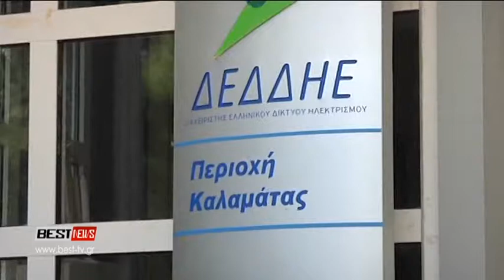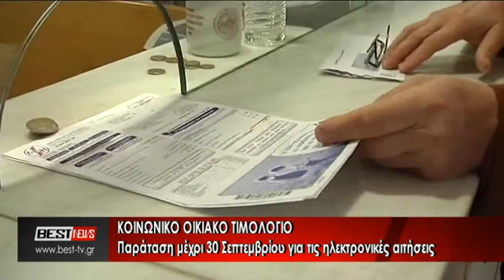ΦΑΒΒΑΣ ΚΟΙΝΩΝΙΚΟ ΤΙΜΟΛΟΓΙΟ ΠΑΡΑΤΑΣΗ